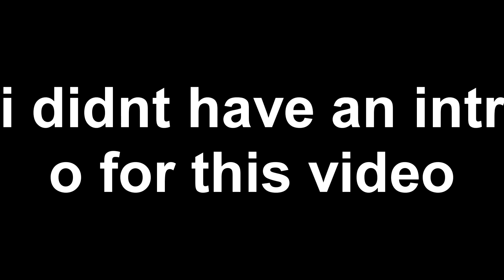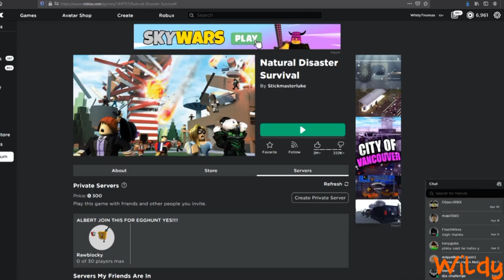a normal roblox gameplay with migyel and kim 1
i would send migyel's social media here too but he only has discord lol

Musics:
elijah who - dont forget to feed your neopets
Dr.Rick Trager- Chase theme
Pou - Find Pou